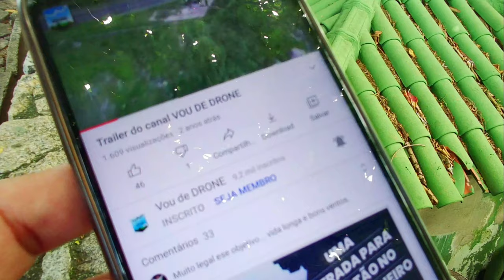MIGUEL PEREIRA - RJ - Roteiro para um final de semana @VoudeDrone ⁴ᴷ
Estive em Miguel Pereira recentemente e fiquei bastante impressionado com o lugar...

Minha memória recente está inundada com sua beleza e garanto, se você assistir o vídeo todo, ao final, você vai querer visitar o lugar no próximo FDS.

E se você é do RIO e está procurando lugar para conhecer nesses meses de inverno, ou qualquer parte do ano, acabou de achar...

Assiste tudo, anote as dicas que eu trago e se prepare para aproveitar o melhor de Miguel Pereira, pois vou mostrar tudo em detalhes, do chão e também do alto, afinal, vou de drone.

São muitas atrações turísticas, naturais ou construídas pelo homem, espalhadas por toda a cidade, e muitas outras estão em construção.

Além disso, Miguel Pereira fica bem pertinho da capital, e possui um dos melhores climas do mundo, por ter temperaturas médias durante todo o ano e chuvas bem distribuídas ao longo dos meses.

Para viajantes que gostam de natureza, o lugar é repleto de trilhas, cachoeiras e lagos que não irão decepcionar aqueles que optarem por Miguel Pereira como destino de viagem, repito, em qualquer época do ano.

Uma cidadezinha simples, pequena, mas que carrega muita cultura, história, pontos turísticos, clima perfeito para bons passeios, ou para quem quer apenas descansar.

Passeando por Miguel Pereira, um local que não pode faltar no roteiro é uma visita para conhecer o Viaduto Ferroviário Paulo Frontin, construído de arquitetura e engenharia Belga.

Para se ter ideia, ele é o único viaduto férreo em curva do mundo, e as fotos por lá dão a impresso de se estar fora do país, por conta da sua arquitetura tão única

A ferrovia possui 82 metros de comprimento e 32 metros de altura, cortando o Rio Santana que passa por baixo de seu arco, o que dá uma foto estilo cartão postal...

Uma visita ao Lago Javary é imperdível para quem visita Miguel Pereira, não importa se em família, entre amigos ou casal. O local tem o famoso passeio de pedalinho, passeios a cavalo, charrete, quiosques com petiscos bem saborosos e um clima único.

O local é aconchegante, bem típico de interior e com muitas opções de lazer

Quem gosta de se divertir e ao mesmo tempo realizar passeios mais sossegados, tem que colocar o Lago do Javary no roteiro, garanto que ninguém vai se arrepender!

Claramente inspirada na cidade de Gramado RS, MP inaugurou em dezembro de 2022 a sua versão da Rua Torta.

Famosa por suas curvas, paisagismo e iluminação, bem ali no centro da cidade, a Rua Torta é mais um ponto instagramável de Miguel Pereira, perfeito para lindas fotos na cidade, seja durante o dia ou mesmo à noite.

Outra opção que não poderá ficar de fora do seu roteiro em Miguel Pereira é a Terra dos Dinos.

Inaugurada em outubro de 2022 é o maior parque dos dinossauros do mundo!

O espaço tem cerca de 1 milhão e meio de metros quadrados, no meio da mata fechada, em um vale, muitos metros abaixo do nível da estrada.

Para se ter uma ideia, depois de pagar o ingresso, é necessário pegar um transporte, que desce até o lugar...

Lá embaixo, no meio do vale, e cobertas pela mata fechada, são diversas as atrações, com foco principal para a trilha dos dinossauros, que conta com 40 espécies diferentes desses animais pré-históricos, a maioria com animação robotizada, que dá uma ambientação interessante para crianças e adultos de qualquer idade

Além da tirolesa, trilha suspensa, restaurante temático, uma área onde crianças podem escavar fósseis de dinossauros e, como nunca pode faltar, uma loja de souvenirs... Enfim muitos motivos para muitas fotos.

A noite tem um destaque a parte com a Rua Coberta. Um espaço turístico, cultural e gastronômico, com excelentes opções de comida... No final de semana que estive lá teve até show ao vivo... Simplesmente maravilhoso. Recomendo total,  principalmente no final do dia, após ter já visitado os diferentes atrativos naturais e históricos da cidade, que acabei de mostrar nesse vídeo.

RJ DRONES BRASIL
Manutenção, Serviços de Imagens aéreas e Treinamentos.

OUTROS TÍTULOS POSSÍVEIS PARA ESSE VÍDEO:
Quais são os municípios vizinhos de Miguel Pereira?
Como é a vida em Miguel Pereira?
Quantos dias ficar em Miguel Pereira RJ?
O que fazer em Miguel Pereira em um dia?
OS MELHORES pontos turísticos - Miguel Pereira
Conheça as Maravilhas de Miguel Pereira - Rio de Janeiro
Parque dos dinossauros
Parque dos dinos
Roteiro completo